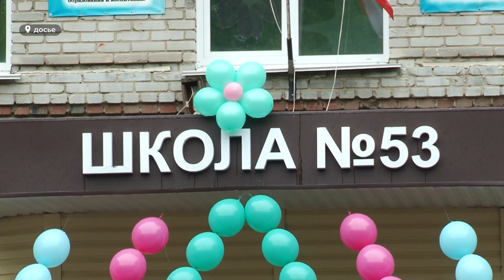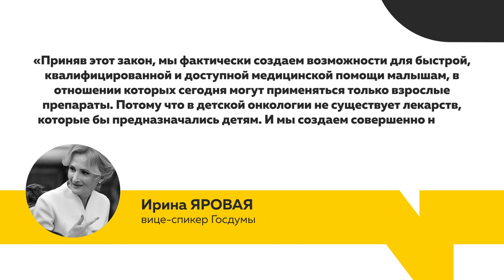Какие новые законы вступят в силу с первого июня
Уже завтра ряд новых законов вступят в силу. Изменения напрямую затронут пенсионеров, школьников и, например, будущих мам